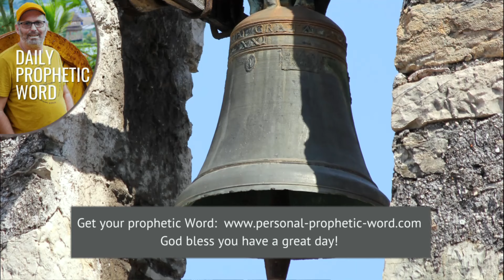Daily Prophetic Word 6 September 2024 Word 1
►► Don't miss these prophetic words:
Prophetic Word for this week **NEW
Prophetic Word for September **NEW